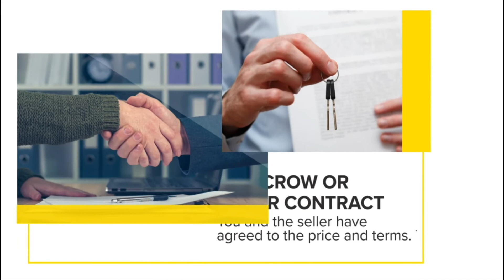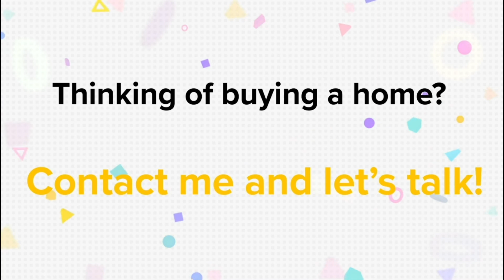Your Location REALTOR Khalila Adams is here for you!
Work with a Realtor®️you can trust with all of your real estate needs. I work with a team of professionals that can help you from start to finish!
Khalila Adams
CarMarc Realty Group
245 W Roosevelt Road, Bldg 3 Suite 23
West Chicago, IL